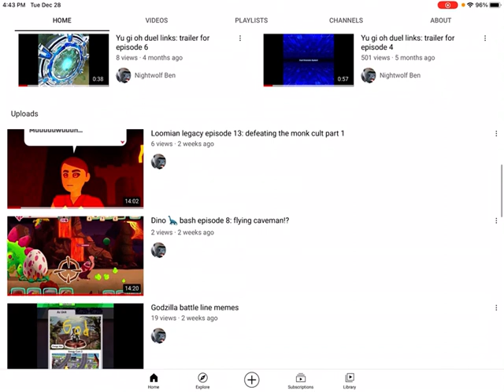Important announcement about the channel